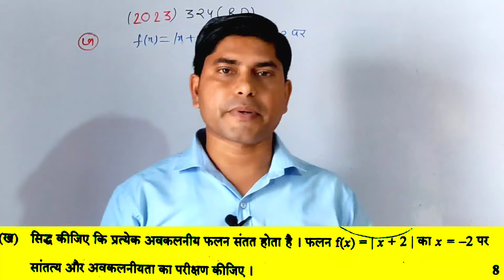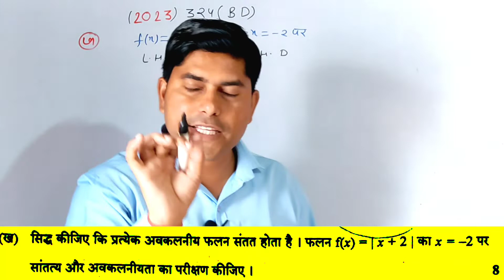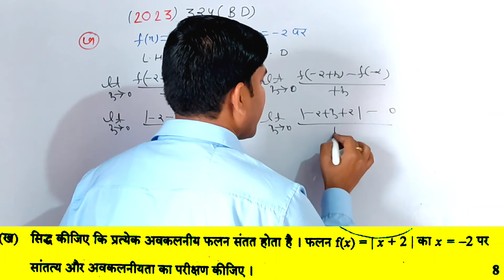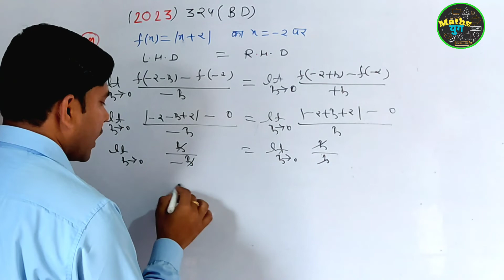फलन f(x) = |x+2| का x =-2 पर सांतत्य और अवकलनीयता का परीक्षण | Important question class 12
सिद्ध कीजिये कि"प्रत्येक अवकलनीय फलन संतत होता है"।

Show that every differentiable function is continuous (converse is not true i.e., a function may be continuous but not differentiable)